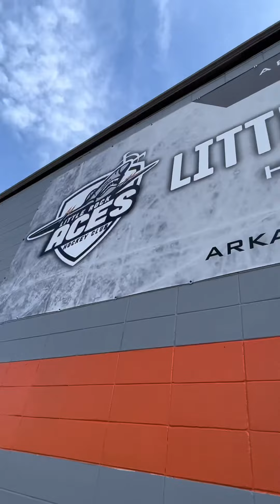Our 20th State to Ice Skate Arkansas ￼🚌⛸️⛸️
We love the ice,the local people,￼ they have roller blade, roller skates in same building in Ice Arena very friendly place.pinayrvlife IceSk8Mobile iceskatingvideo funmoments ￼￼